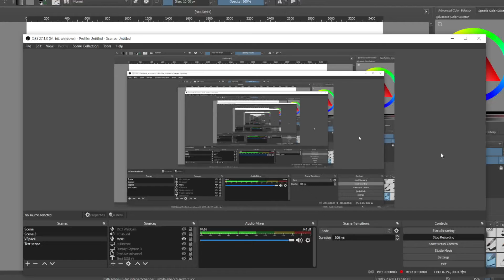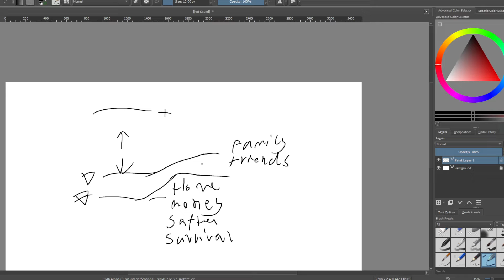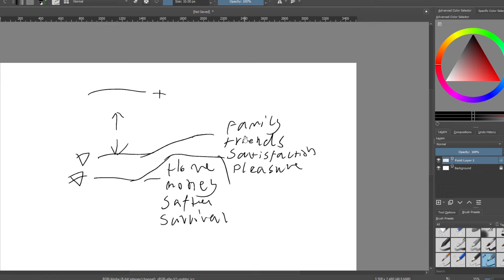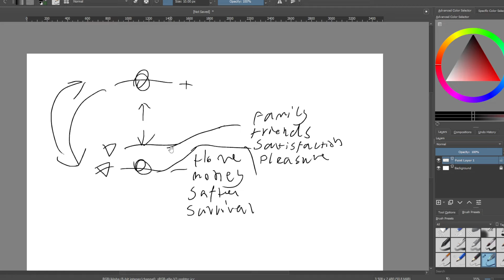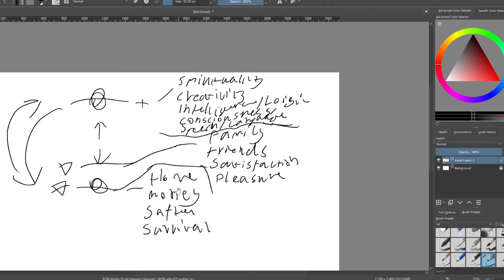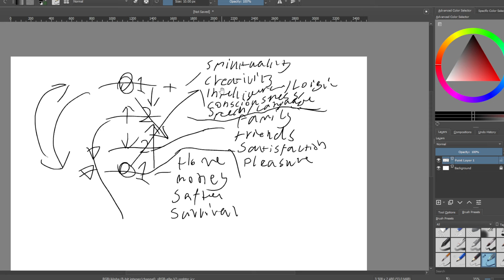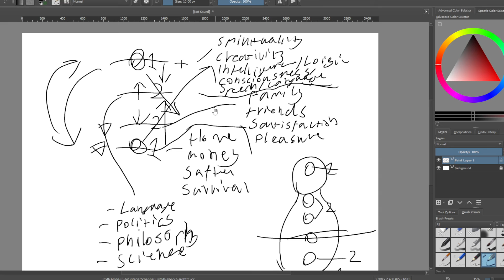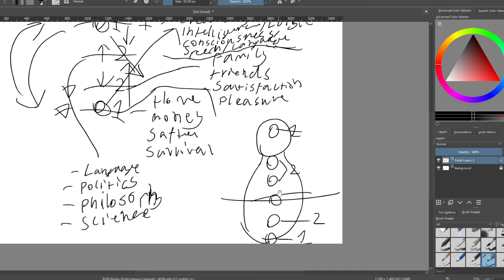Philosophy - Opposite hierarchy of life for men and women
Social -

Amazon Books

BTC - 3Dn8uEkrZ4fCUicoEsd8D9CPfyesyHkYFs